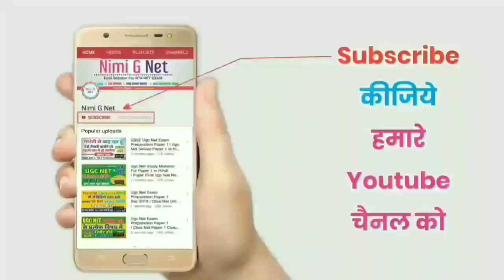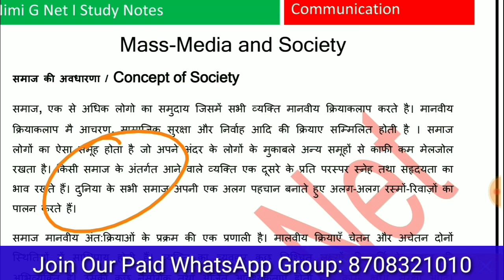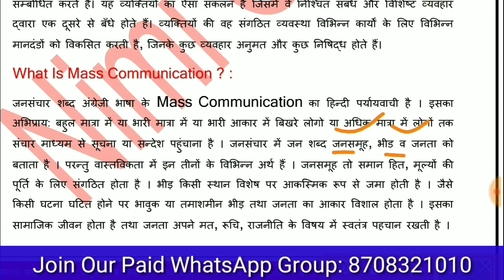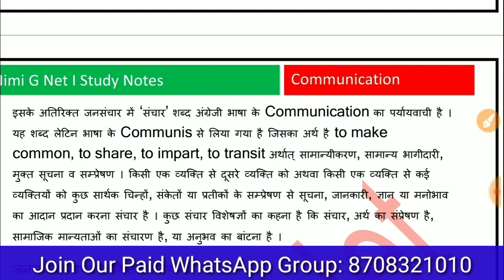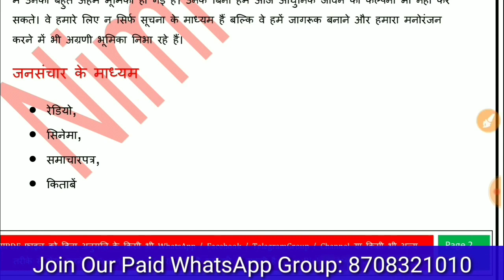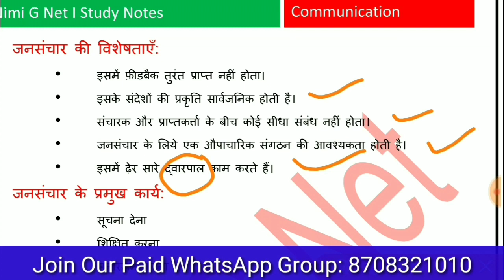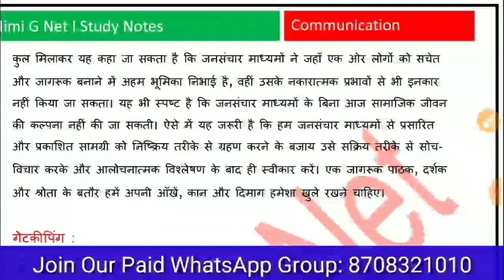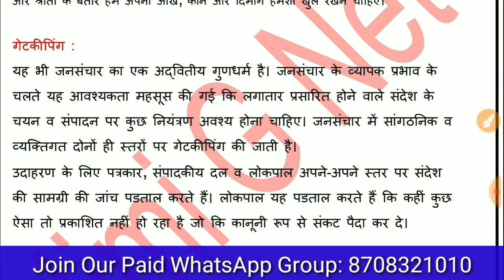Nta Ugc Net June 2020 ll Mass Media And Society Ugc Net In Hindi ll Paper 1 Communication